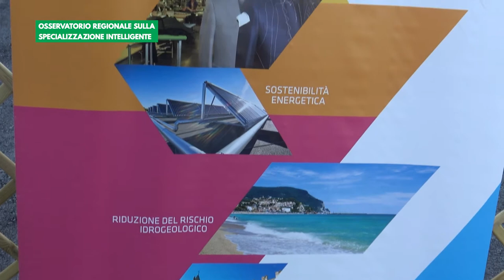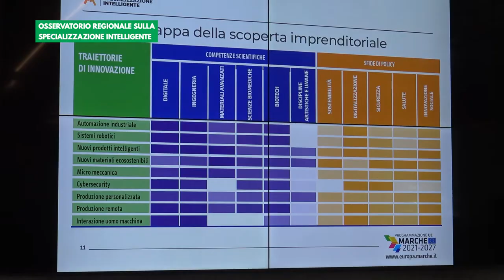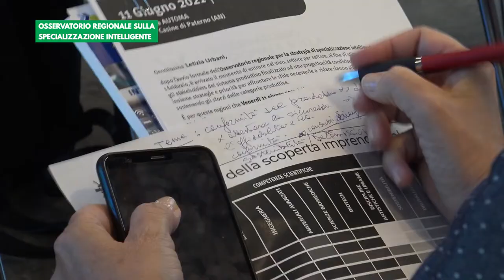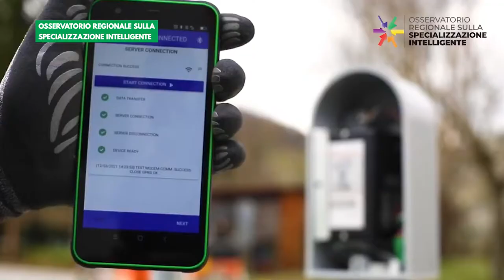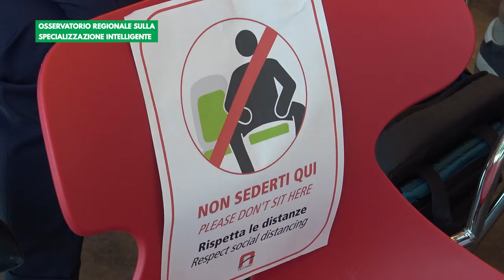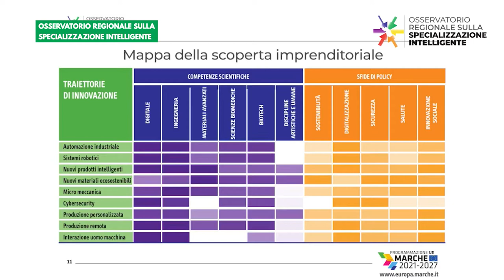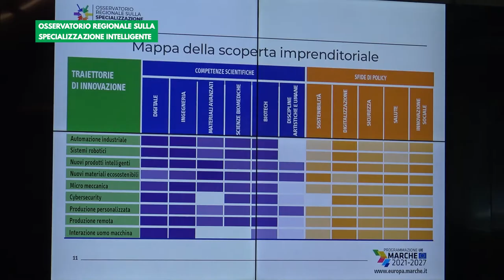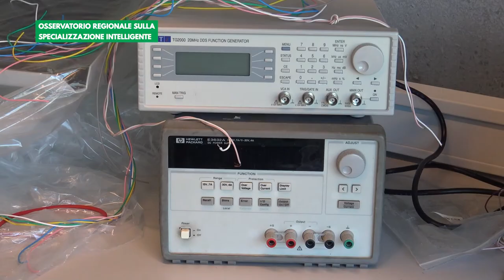Osservatorio Regionale sulla Specializzazione Intelligente - Tavolo tematico automazione industriale